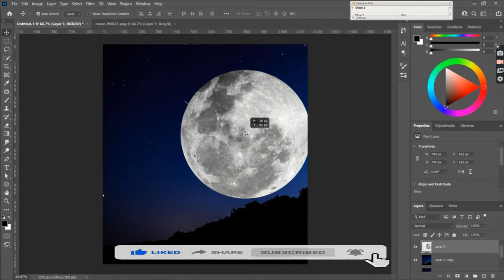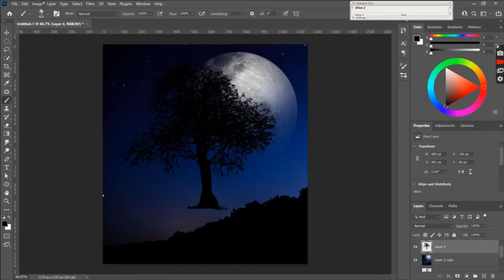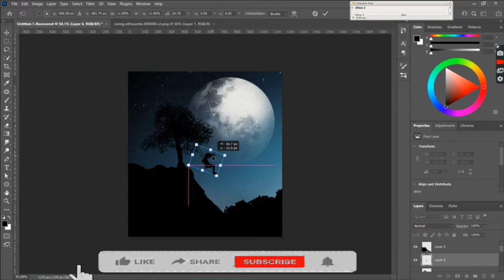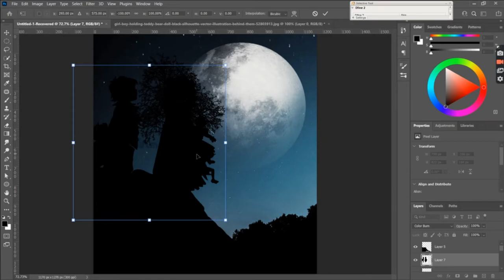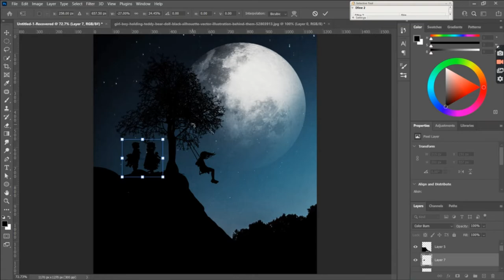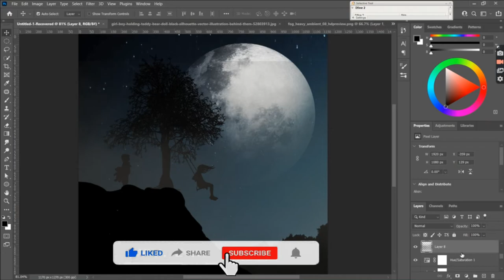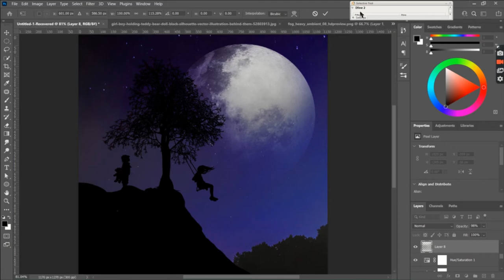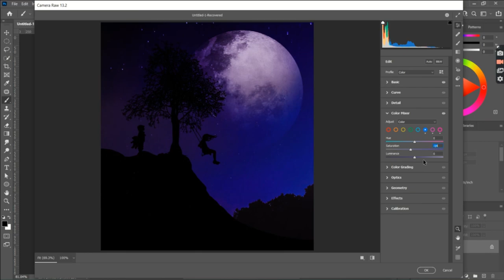Girl on swing silhouette ||Creative Art || 2|| Photoshop|| Wallpaper || Editing Tutorial